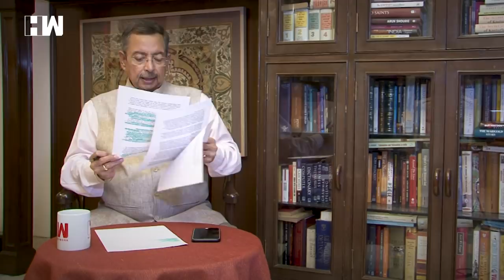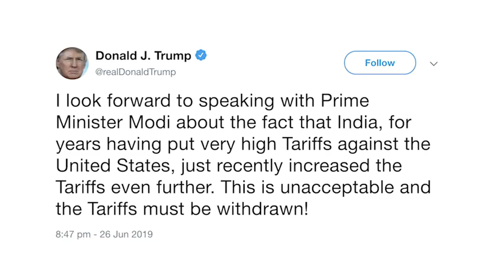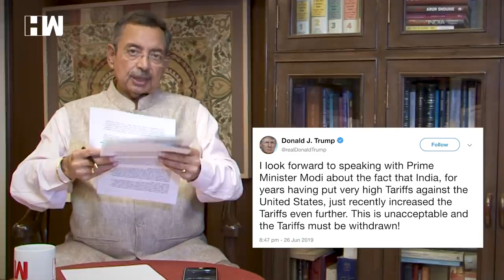The Vinod Dua Show Episode 113: Akash Vijayvargiya and Donald Trump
From Akash Vijayvargiya, son of Kailash Vijayvargiya creating rucus, to US president Donald trump stating that India putting very high Tariffs against the United States 'Unacceptable'. What is it that Mr. Vinod Dua has to say on these issues? Watch the episode to know more.